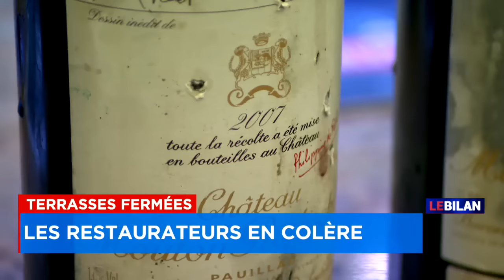Terrasses fermées: deux cadres du SIM suspendus en lien avec l’inspection controversée - Entrevue a